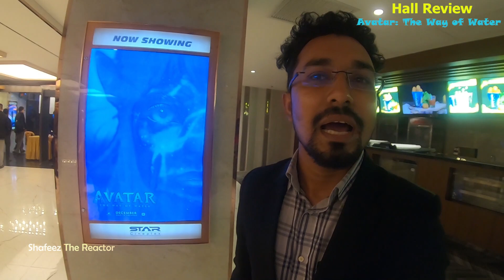Avatar - The Way Of Water Hall Review | SKS Tower Star Cineplex | Best 3D Experience In Dhaka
In my opinion starcineplex skstower is the country's best 3D theater.
avatar2 is just not a movie its a experience of an era.

Intended.

ShafeezTheReactor Official YouTube Channel